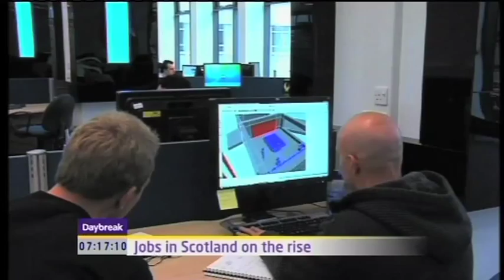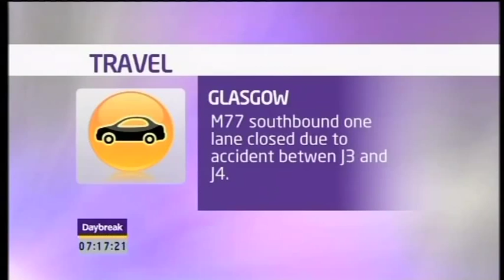DAYBREAK BULLETIN 3